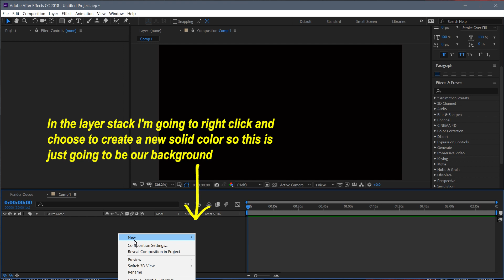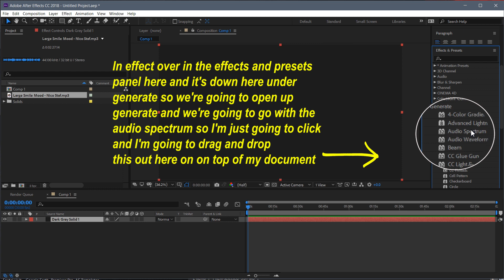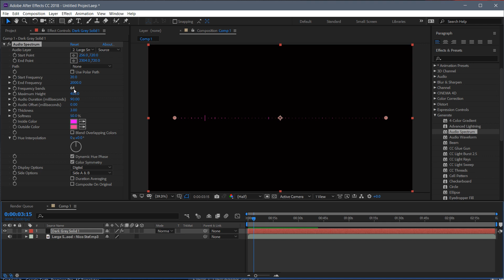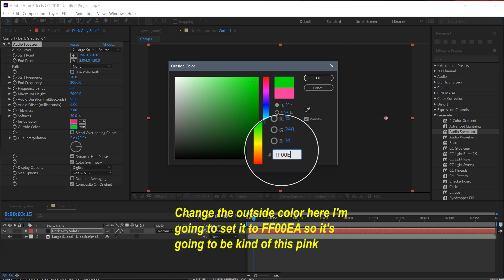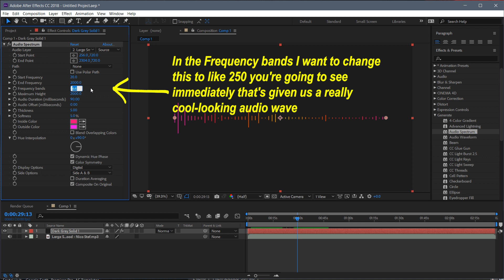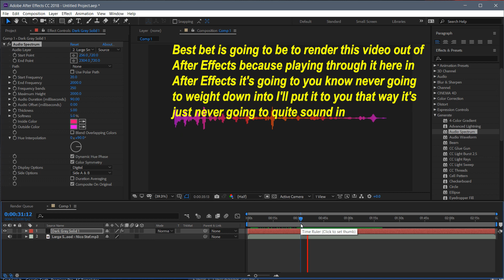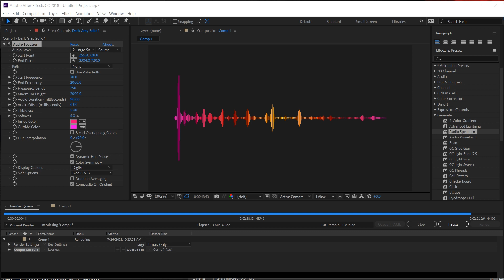Tutorial How to Make a Waveform Visualization Effect in After Effects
We are a married couple living in Australia, with our 3 precious kids Lorna and our twins Zach and Zoey. Our main focus is having fun, enjoying life and to inspire others to have fun and enjoy life as it is.

Together we will share parts of our lives and our Travel’s through Australia and abroad (eg; the Philippines, Greece etc.), discuss important topics, such as families, relationships, culture etc. We will also review many things such as, technologies, accommodations, travel destinations, Food and Culture or anything else you may want to hear our thoughts about.